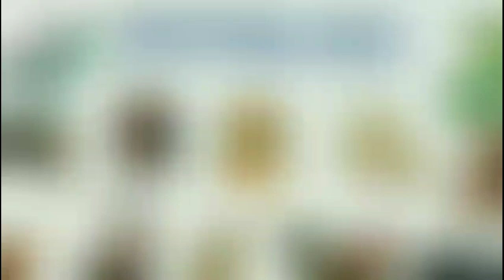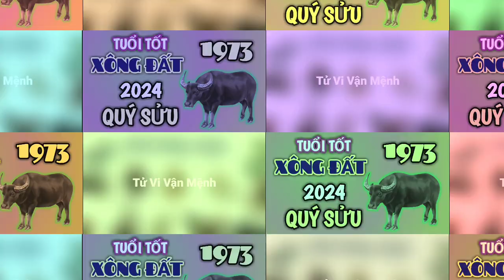Xông nhà 2024 Gia Chủ QUÝ SỬU 1973 - Tuổi đẹp xông đất năm mới 2024